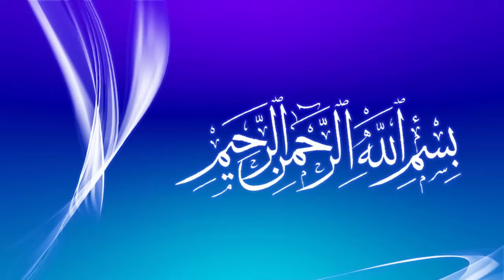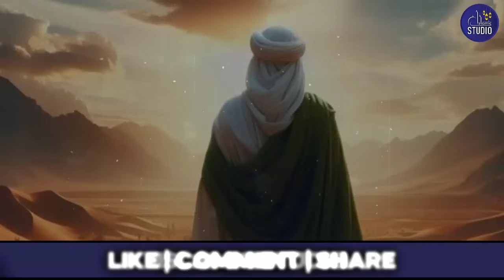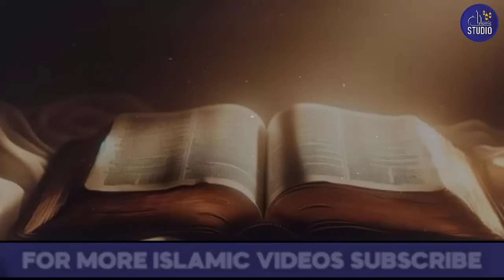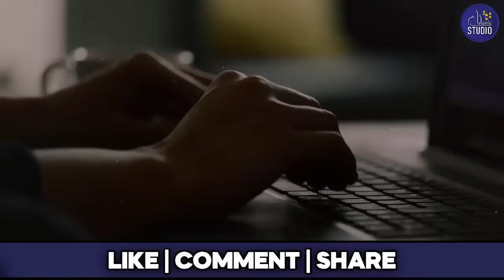Hazrat Jibraeel Ki Huzoor SAW Se Pehli Mulaqat | Ghar E Hira | Pehli Wahi Ka Nazool | Islamic Studio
Welcome to Islamic Studio!

In this enlightening video, we explore one of the most significant and awe-inspiring moments in Islamic history—the first meeting between Hazrat Jibraeel (Angel Gabriel) and our beloved Prophet Muhammad ﷺ. This extraordinary encounter took place in the sacred Ghar-e-Hira (Cave of Hira) and marked the beginning of divine revelation, changing the course of humanity forever.

🔍 What you’ll discover in this video:

The spiritual journey of Prophet Muhammad ﷺ before the first revelation.
The serene and mystical setting of Ghar-e-Hira in the mountains of Makkah.
The emotional and divine experience of the Prophet ﷺ as Hazrat Jibraeel appeared for the first time.
The powerful and life-changing words of the first Wahi (Revelation): "Iqra' bismi rabbika alladhi khalaq..."
How this moment laid the foundation of the Quran and the Islamic faith.
Through detailed narration, authentic references, and thought-provoking insights, we bring this monumental moment to life, helping you connect with the profound essence of Islam’s origins.

📖 Key lessons from this event:

The importance of solitude and reflection in spiritual growth.
The weight of Prophethood and the immense responsibility bestowed upon Prophet Muhammad ﷺ.
The eternal message of seeking knowledge and understanding through Allah’s guidance.
Whether you are a seeker of knowledge, a devout believer, or simply curious about Islamic history, this video will enrich your understanding of Islam and its profound beginnings.

May Allah guide us all on the path of truth.

1. Adam as (Adam) آدم Hazrat Adam A.S
2. Idris as (Enoch) إدر يس Hazrat Idrees A.S
3. Noah as (Nuh) نوح Hazrat Noah A.S
4. Hud as (Hud) هود Hazrat Hud A.S
5. Shaleh as (Saleh) صالح Hazrat Saleh A.S
6. Ibrahim as (Abraham) إبراهيم Hazrat Ibraheem A.S
7. Lut as (Lot) لوط Hazrat Loot A.S
8. Ismail as (Ishmael) إسماعيل Hazrat Ismail A.S
9. Ishaq as (Issac) إسحاق Hazrat Ishaq A.S
10. Yaqub as (Jacob) يعقوب Hazrat Yaqoob A.S
11. Yusuf as (Joseph) يوسف Hazrat Yousaf A.S
12. Ayyub as (Job) أيوب Hazrat Ayub A.S
13. Shu’aib as (Jethro) شعيب Hazrat Shoaib A.S
14. Musa as (Moses) موسى Hazrat Musa A.S
15. Harun as (Aaron)هارون Hazrat Haroon A.S
16. Dzulkifli as (Ezekiel) ذو الكفل Hazrat Zulkifal A.S
17. Dawud as (David) داود Hazrat Daood A.S
18. Sulaiman as (Soloman) سليمان Hazrat Suleman A.S
19. Ilyas as (Elijah) إلياس Hazrat Illyas A.S
20. Alyas’a as (Elisha) اليسع
21. Yunus as (Jonah) يونس Hazrat Younas A.S
22. Zakaria as (Zachariah) زكريا Hazrat Zakria A.S
23. Yahya as (John) يحيى Hazrat Yahya A.S
24. Isa as (Jesus) عيسى Hazrat Essa AS
25. Muhammad saw محمد Hazrat Muhammad S.A.W

islamic studio, hazrat jibraeel ki huzoor saw se pehli mulaqat, hazrat jibrail aleh salam ka waqia, hazrat jibrail, ghar e hira, pehli wahi ka nazool age, wahi ki ibtida, cave of hira inside, pehli wahi ka nazool kaise hua, ghare hira ki ziyarat, cave of hira, pehli wahi ka nazool, pahli wahi ka nazool, warqa bin nofal, first revelation, cave of hira story, pehli wahi ka nazool place, wahi ki iqsam, first revelation of quran, nabi pak par pehli wahi, history of ghare hira